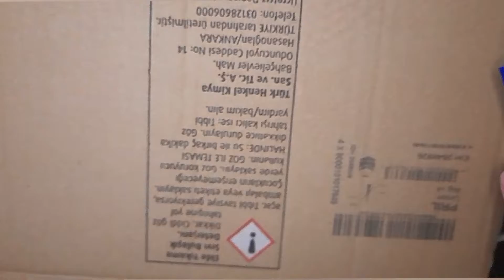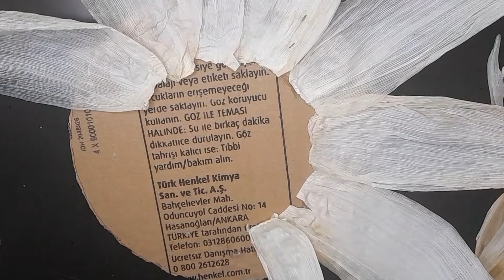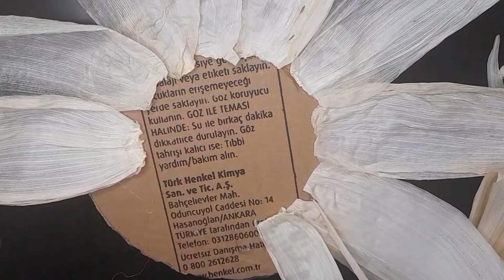Mısır Kabukları İle Duvar Süsü Yapımı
Bu videoda sizlerle mısır kabuklarını kurutarak yaptığım bir duvar süsünü paylaşıyorum.